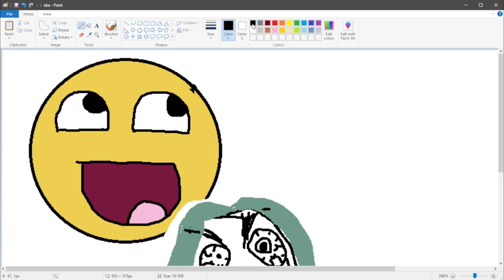aba paracelsus speedpaint